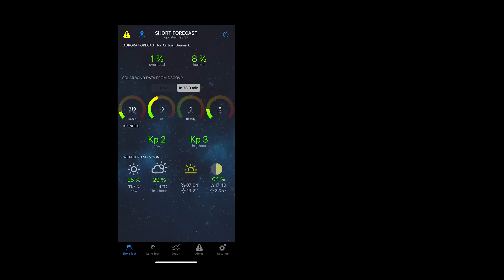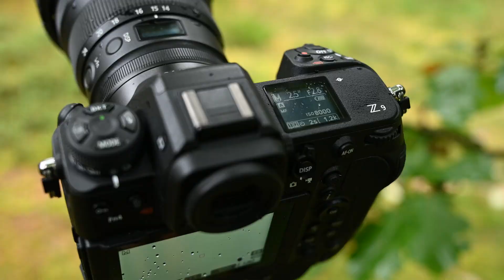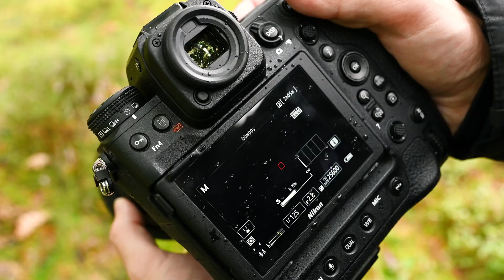NORDLYS I DANMARK 2024 & 2025 | Kamera og mobil indstillinger | DK Guide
I denne video fortæller jeg om hvordan vi fanger Nordlys i Danmark med vores kamera og mobil. Kommer også kort ind på hvordan nordlys fremkommer, og hvor man skal tage hen for at se Nordlys i Danmark.

Gear:
» Nikon Z9, Nikon Z 7, Nikon Z 6II  & Nikon Z 30
» 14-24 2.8 S, 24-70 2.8 S, 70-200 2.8 S, 50 1.2 S
» iPhone 11

Chapters:
0:00 - Intro
0:33 - Steps
0:40 - 1 - Hvad er Nordlys?
1:26 - 2 - Hvornår er der Nordlys?
2:14 - 3 - Hvor skal man tage hen?
3:55 - 4 - Kan man se Nordlyset med det blotte øje?
5:15 - 5 - Kamera indstillinger
8:55 - 5 - Mobil indstillinger
9:52 - Outtro